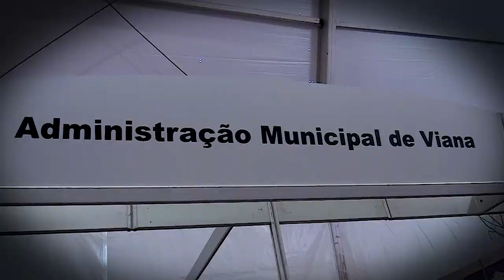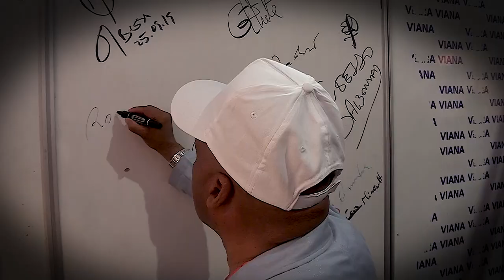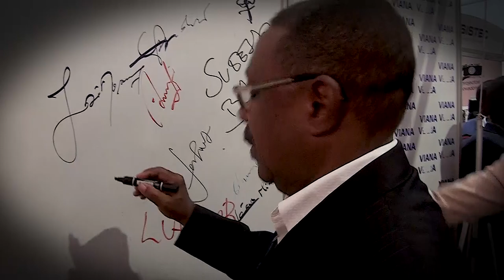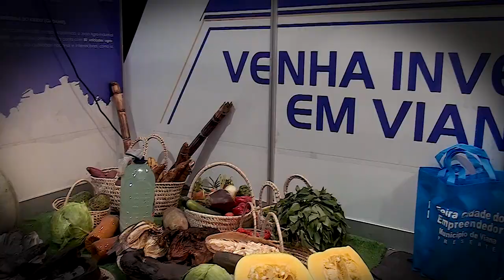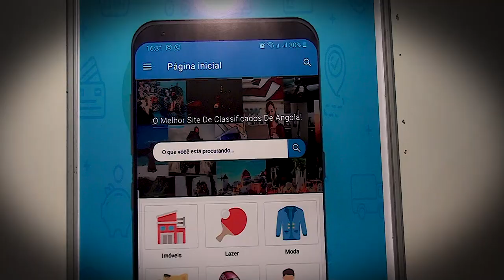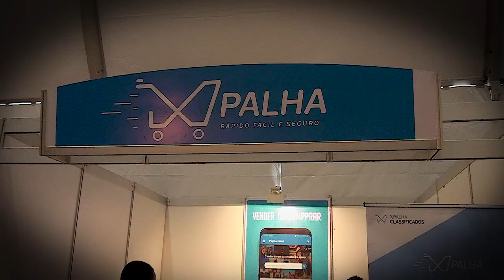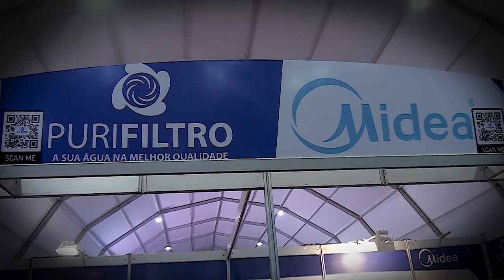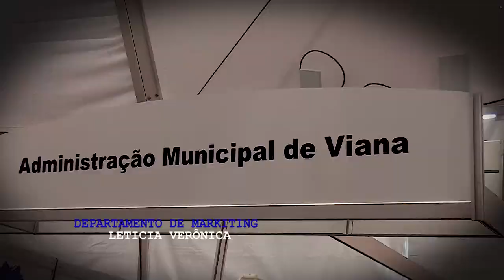Feira da Cidade do Empreendedor de Luanda 2019